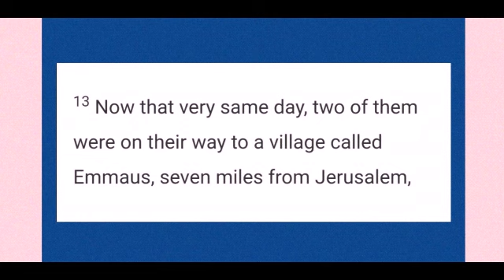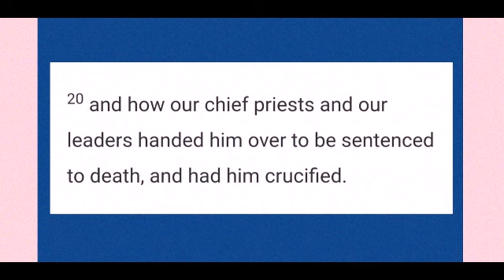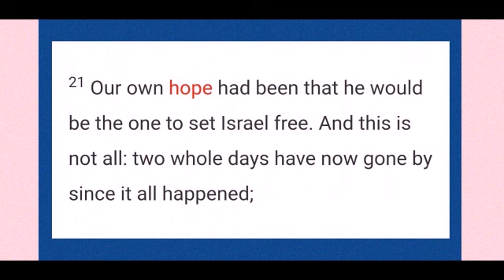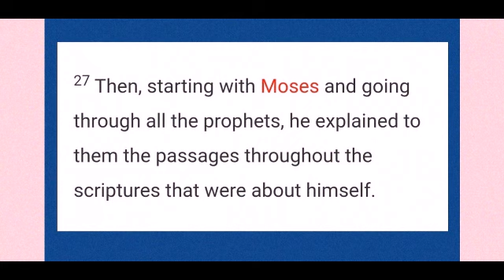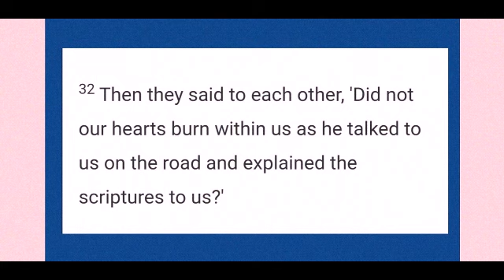Gospel and reflection of the day